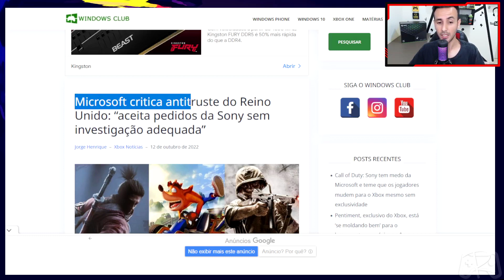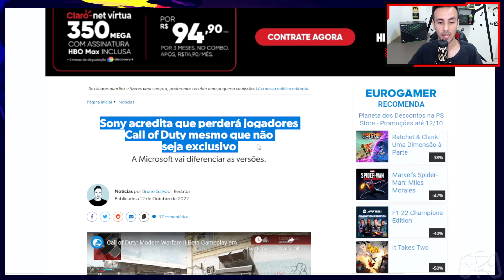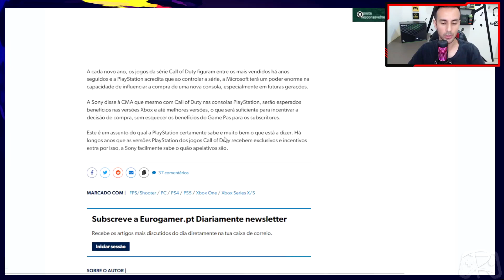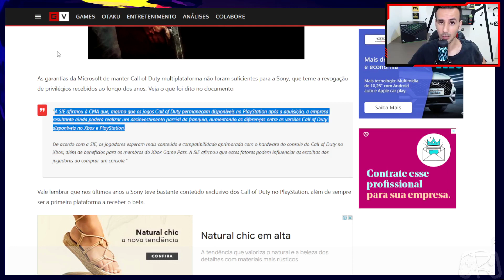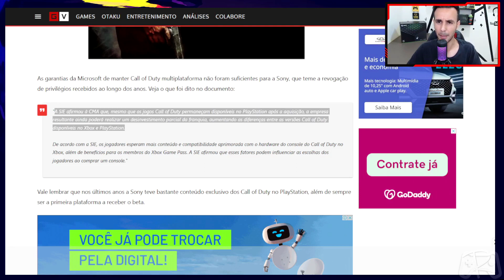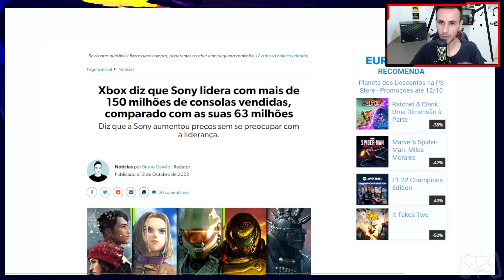CMA E SONY LEVAM DURA DA MICROSOFT - NÃO HÁ INVESTIGAÇÃO ADEQUADA!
* Seja membro deste canal e ganhe benefícios:
SEJA MEMBRO E CONCORRA JOGOS!